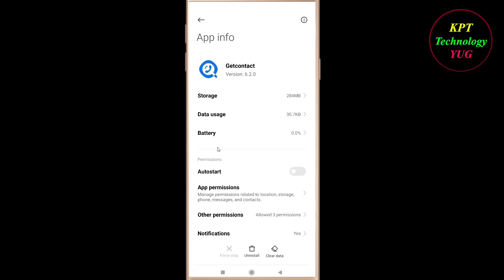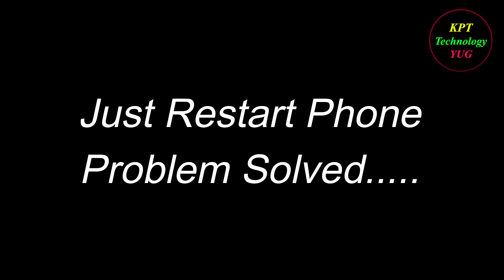How to Fix Getcontact App Black Screen Problem Solutions Android Getcontact Black Screen Error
Follow Easy Steps to Fix Getcontact  App Black Screen Error. If you are facing Getcontact  App Black Screen Problem in android and ios mobile phone then you are at right place.